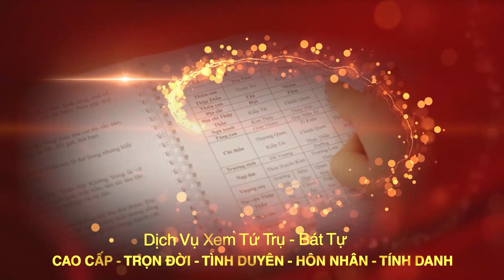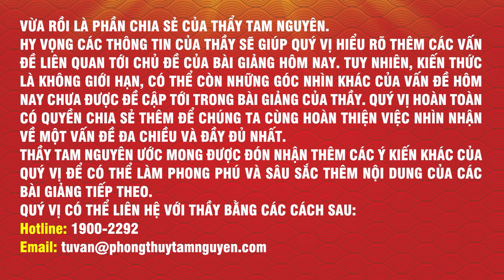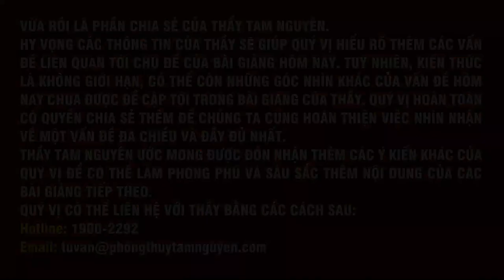PHƯƠNG ÁN THAY ĐỔI VỊ TRÍ VẬT PHẨM KÍCH HOẠT năm Tân Sửu - 2021 | Phong Thủy Tam Nguyên | pttn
Tên Video: PHƯƠNG ÁN THAY ĐỔI VỊ TRÍ VẬT PHẨM KÍCH HOẠT  năm Tân Sửu - 2021 | Phong Thủy Tam Nguyên | pttn
▶ Dịch vụ cung cấp:
1. Tư vấn lập Hồ Sơ Phong thủy Nhà đang ở, Nhà chung cư, Nhà xây mới, Văn phòng làm việc, Thiết kế hồ sơ Kiến trúc Phong thủy
2. Tư vấn lập Hồ Sơ Phong thủy nhà máy, quy hoạch khu đô thị
3. Tư vấn lập Hồ Sơ Phong thủy nhà thờ, đình, chùa, miếu, phủ
4. Tư vấn Thiết kế đặt để mồ mả  âm trạch
5. Dịch vụ xem ngày Cưới hỏi, Động thổ, Đổ mái, Nhập trạch, Khai trương, Mua xe, Ngày giờ sinh, Sim số phong thủy.
6. Dịch vụ Khai Quang, điểm Cốt, nạp Khí cho vật phẩm Phong thủy
7. Lập Hồ sơ Tư trụ - Bát tự Cao cấp, Tứ trụ - Bát tự Trọn Đời, Tứ trụ Bát tự Hôn nhân, Tứ trụ - Bát tự Tính danh, Tứ trụ - Bát tự Nhân duyên
8. Cung ứng, sản xuất, chế tác các Vật Phẩm, Pháp khí, Pháp cụ Phong thủy
9. Tài liệu, sách Văn hóa phương đông, Ứng dụng App – WebApp, Đào tạo Phong thủy, Tứ trụ, Dịch học, Tử vi, Tướng học
10. Cung cấp các khóa học trực tuyến và đào tạo tại chỗ về Phong Thủy, Tứ trụ, Dịch học, Tử vi, Tướng học.
▶ Địa chỉ Công ty TNHH Kiến Trúc Phong Thủy Tam Nguyên:
Hà Nội: Phòng 809, Tòa nhà 34T, Hoàng Đạo Thúy, P. Trung Hòa, Cầu Giấy, Hà Nội